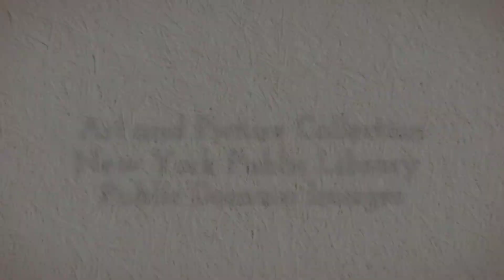A Apple Pie by Kate Greenaway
A vintage children's book.
ABC Alphabet Song by Daniel Ho. (Animoto Business License)
Art and Picture Collection, The New York Public Library. (191-?).